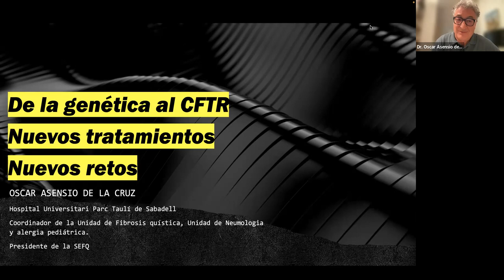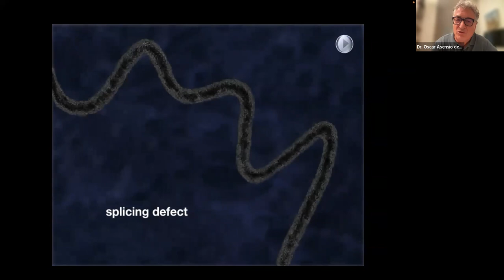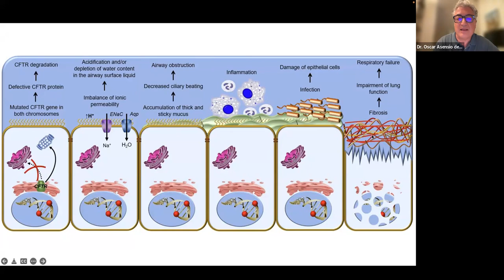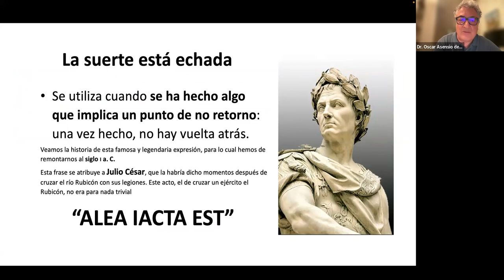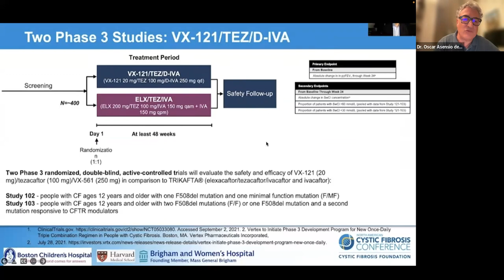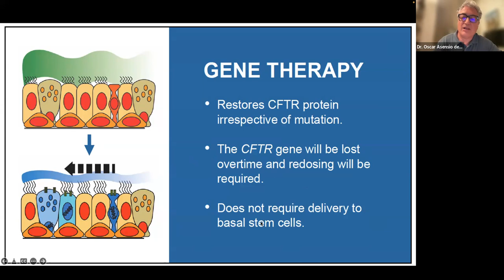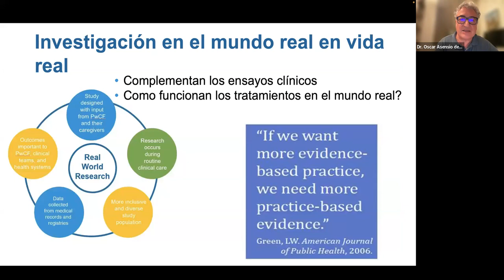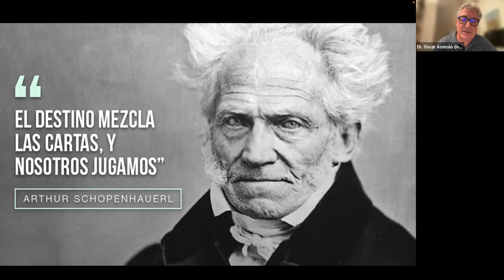Webinar: "Nuevos retos en Fibrosis Quística"